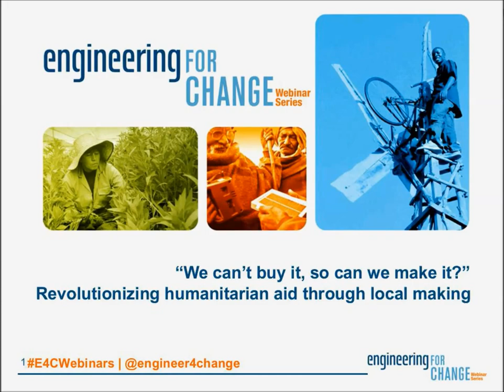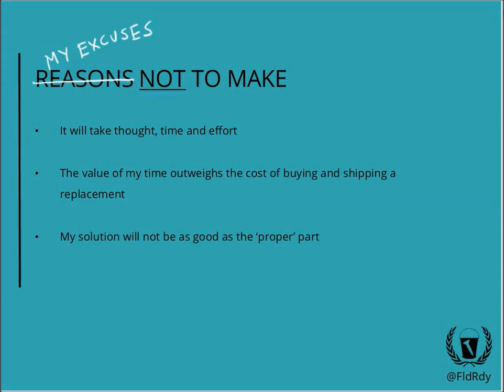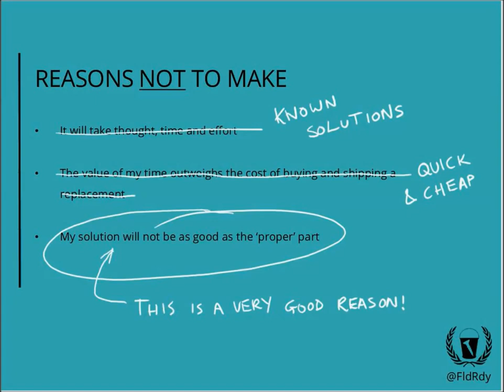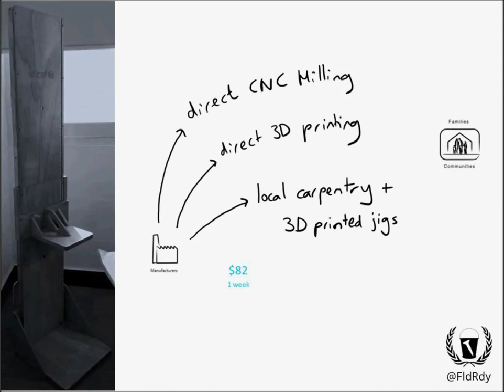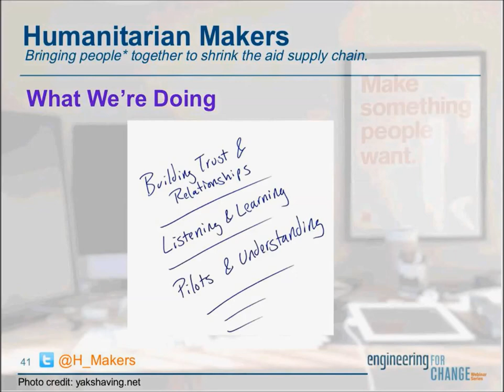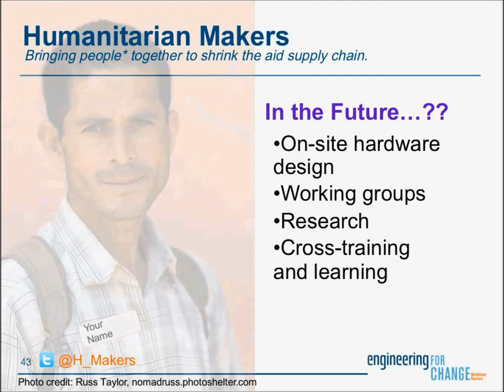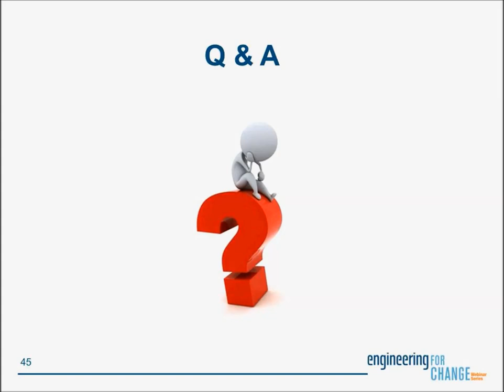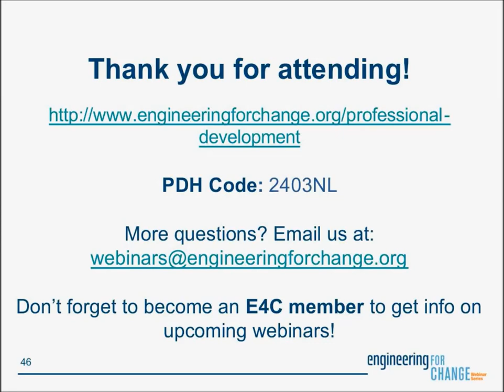'We can't buy it, so can we make it' Revolutionizing humanitarian aid through local making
About this webinar:

In the wake of a disaster, getting urgent supplies to those that need them is an exceptionally challenging task. 60-80% of all aid income is spent overcoming complex logistical challenges, such as vast transport distances, difficult terrain and unusual import restrictions. Despite all this investment, the reality for aid workers on the ground is tough. In remote, difficult to access locations, obtaining unique parts – replacement parts to a medical device, pieces of a vehicle or generator, custom-made rehabilitation items such as a prosthetic limb – is often not possible due to lack of availability or prohibitive costs.
Field Ready’s approach to solving this problem is to ask ‘if we can’t buy it, can we make it?’. With the advent of new technologies such as 3D printing, local manufacture has the potential to become a viable alternative to traditional procurement methods, especially where supplies are difficult or expensive to obtain. In the recovery from the Nepal earthquake, Field Ready has been collaborating with a range of local partners to see to what extent local manufacture can benefit the response.
In this webinar, we will explore:

-EXAMPLES OF WHERE LOCAL MANUFACTURE CAN PROVIDE A REAL BENEFIT OVER TRADITIONAL PROCUREMENT, USING CASE STUDIES FROM FIELD READY’S WORK IN THE NEPAL RESPONSE
-HOW LOCAL MANUFACTURE CAN REVOLUTIONIZE AID IMPACT IN TERMS OF PREPAREDNESS, CAPACITY BUILDING, AND POSITIVE ECONOMIC IMPACT
-HOW TO GET INVOLVED IN ENABLING LOCAL MAKING IN DISASTER STRUCK REGIONS – WE WILL INTRODUCE HUMANITARIAN MAKERS THE COMMUNITY THAT BRINGS TOGETHER HUMANITARIANS AND MAKERS TO SHRINK THE AID SUPPLY CHAIN

Presenters:

Abi Bush works as a Technical Adviser for Field Ready, a start-up seeking to revolutionize the delivery of aid through local manufacturing. She is currently heading Field Ready’s operations in Nepal and is working through numerous partnerships with NGO’s, maker spaces and industrial scale manufacturers to investigate how local manufacturing can best benefit the earthquake response. Her background is in manufacturing engineering, which she studied at Cambridge University, and enjoys life best when working on projects for innovation within the aid and development sectors.

Naiomi Lundman is a business management professional focused on advancing the development of effective solutions to local and global challenges, especially those related to health and economic well-being. She has over 15 years of experience spanning multiple industries (financial, healthcare, agribusiness, hospitality, consulting) with a common vein of designing, implementing and managing initiatives aimed at creating value for customers/clients/beneficiaries. Humanitarian Makers is one initiative she’s curating and co-building with its growing community.